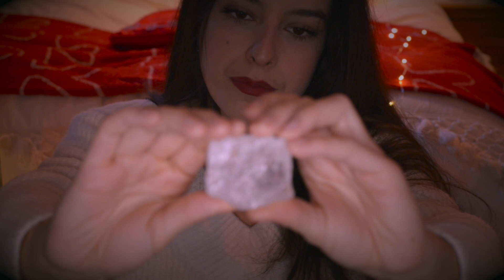quartz healing 🧚🏼‍♀️ ASMR REIKI ✨ cleanse, harmonize & attract love (Smokey, Clear, Rose Quartz) 🌸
Hi guys!

:) In today's video we are doing another ASMR REIKI session, but this time, we will focus on healing with quartz! It is a gorgeous and powerful crystal that can give incredible results!